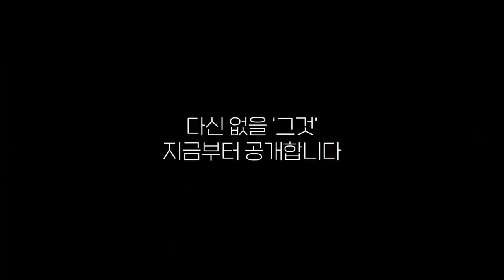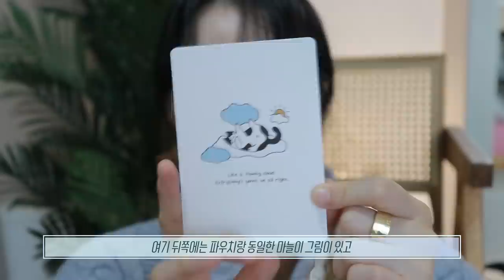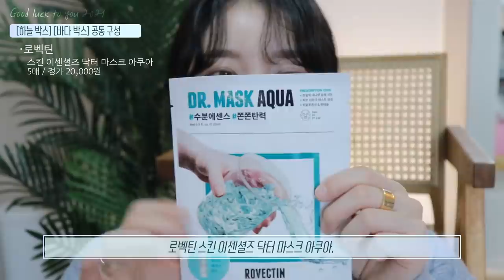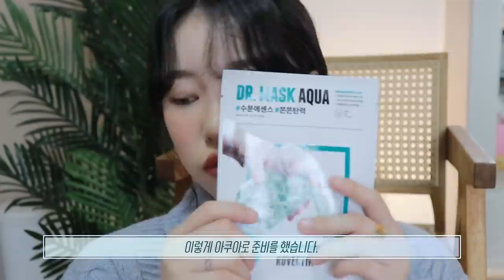가격 실화..?😱소윤템들 잔뜩 모아둔 '소윤박스' 가 3만원대라니..💙 (125,900 →38,900 총 69%할인)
💙 1월 27일 오후 3시 OPEN 💙

( 회원 가입 시에만 구매가 가능합니다 !
아래 구매 링크 들어가주신 후 커밋스토어 사이트에서 회원가입 미리 해두시는 거 추천드려요! )

( 최대한 많은 분들께 답변 드리기 위해서 1:1 링크를 준비했어요 ! 궁금한 거 잔뜩 물어봐주세요😆
혹시라도 오류가 났을 경우에는, 로그인 후 마이페이지 로 들어가시면 내 1:1 문의 메뉴가 있으니 참고 부탁드려요! )

여러분 드디어 .. 소윤박스를 보여드릴 수 있게 되었네요 ….🥺✨✨
정말 오래전부터 준비하기도 했고, 너무너무 알찬 구성이라 꼭 .. 보여드리고 싶었어요 !
소윤박스를 기획하는 과정에서도 꼭 들어가야 하는 제품 리스트들 계속 계속 체크해가며, 소윤템 중에서도 찐 소윤템들만 골라 담았답니다🐬

영상에서 이미 말씀드렸지만 이번 소윤박스로 인해 여러분들에게 조금이나마 힐링을 드리고 싶어요.
그런 마음을 가득 담아 파우치도 복주머니 모양으로 제작해봤고, 우리 소중이들을 생각하면서 손글씨도 끄적끄적 적어보았답니다 😳💙 ..

이제 긴 말 안 하고 결제 방법 및 박스 구성 알려드릴게요 !

🎁결제 방법

- 네이버 페이를 제외한 모든 결제가 가능합니다 !
- 회원가입 후 구매 가능하기 때문에 꼭! 미리 회원가입 해두시는 걸 추천드립니다 !

🎁하늘박스
정상가 125,900 → 판매가 38,900 할인률 69.10%

1. 웰라쥬 리얼 히알루로닉 블루100 앰플
2. 로벡틴 닥터 마스크 아쿠아 5매
3. 피카소 꼴레지오니239 아이섀도우 브러쉬
4. 스킨푸드 로열허니 프로폴리스 인리치 에센스
5. 더페이스샵 내추럴 선 에코 슈퍼 퍼펙트 선크림 EX
6. 네이처리퍼블릭 보테니컬 스타일러 케익 아이브로우 02모카그레이
7. 투쿨포스쿨 아트클래스 바이 로댕 블러셔 드 진저
8. 웰라쥬 리얼 HA 하이드레이트 인텐시브 크림 (2mlx5ea)
9. 클리오 매드 매트 스테인 립 *(09 레드포그 / 11 페탈피치 / 12 라즈베리 ) 중 택 1
10. 마늘이 일러스트 복주머니 에코 파우치 + 메시지 카드

🎁바다박스
정상가 128,000 → 판매가 39,900 할인률 68.83%

1. 웰라쥬 리얼 히알루로닉 블루100 앰플
2. 로벡틴 닥터 마스크 아쿠아 5매
3. 피카소 꼴레지오니239 아이섀도우 브러쉬
4. 스킨푸드 로열허니 프로폴리스 인리치 에센스
5. 네이처리퍼블릭 프로터치 멀티 유즈 팔레트 *컬러 랜덤
6. 투쿨포스쿨 아트 클래스 바이 로댕 쉐이딩 모던
7. 웰라쥬 리얼 HA 하이드레이트 인텐시브 크림 (2mlx5ea)
8. 어뮤즈 성수동 크림 매트 *(01 테라코타 / 02 로즈 마멀레이드) 중 택 1
9. 구마양파 일러스트 복주머니 에코 파우치 + 메시지 카드

🎁배송비는 무료입니다✨✨

+ 구매는 1인당 각 박스 별로 1개씩, 최대 박스 2개 까지 가능합니다 ! (하늘박스 1개+바다박스 1개)
궁금한 건 1:1 문의 링크 통해서 물어봐주세요 💙